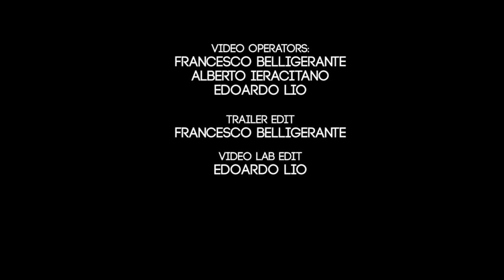"A sea of emotions" 2015 dvd LAB 2 ● Mediterraneo Dance Festival ● ITALY